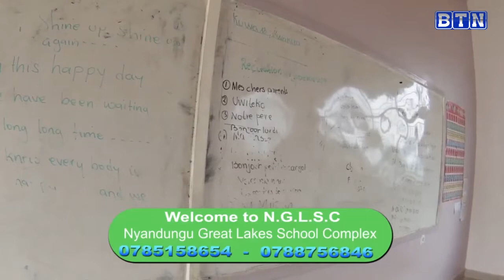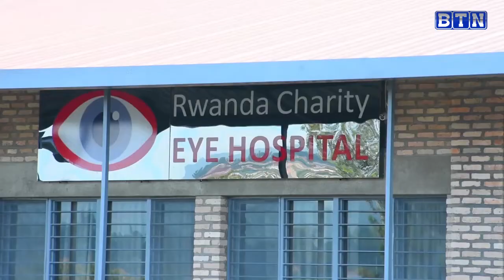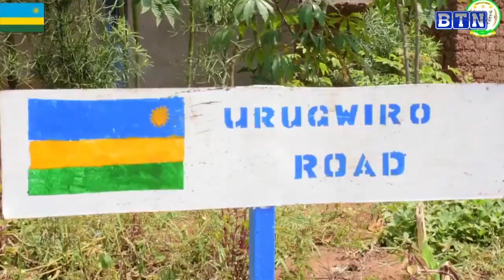KAMONYI: IKIGANIRO NA MEYA KAYITESI ALICE KIGARAGAZA ISURA Y'AKARERE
Kamonyi District#Minaloc#BTNTV RWANDA